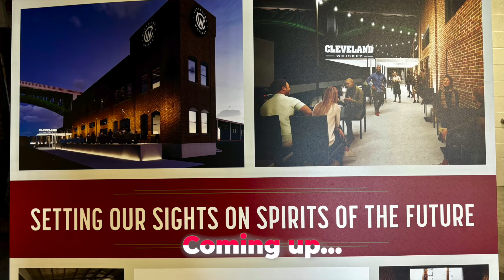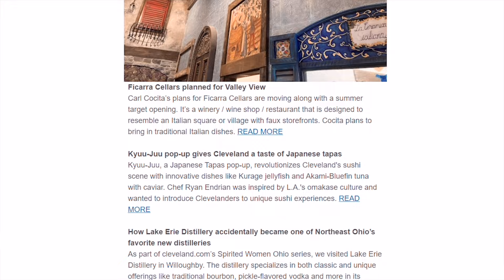Cleveland Whiskey relocation, Akronym Brewing closes, best Philly cheesesteaks - DineDrinkCLE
In Episode 43 of DineDrinkCLE: The Podcast, host  Alex Darus chats with Marc Bona about Akronym Brewing closing its doors and the new production and tasting facility for Cleveland Whiskey in The Flats. Marc also chats about Cleveland breweries winning big at the Great American Beer Festival this year. Finally, Peter Chakerian stops by the show to talk about the cleveland.com Best Of team's hunt for the best Philly cheesesteaks.